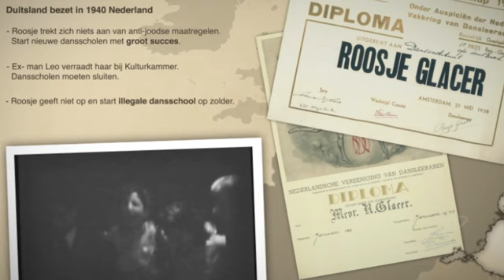Trailer Tante Roosje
Aankondigingsfilmpje van het boek "Tante Roosje" van auteur Paul Glaser over een moedige dansinstructrice van Joodse afkomst die ondanks verraad en wanhopige omstandigheden probeert haar leven op de rit te houden.